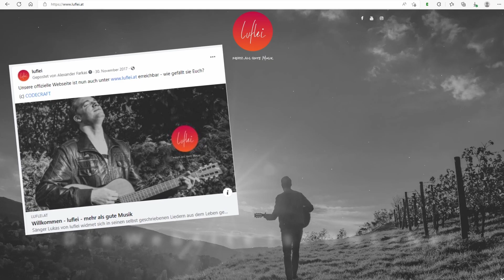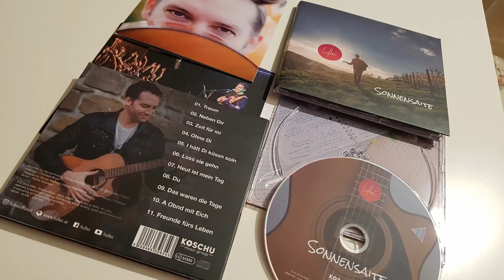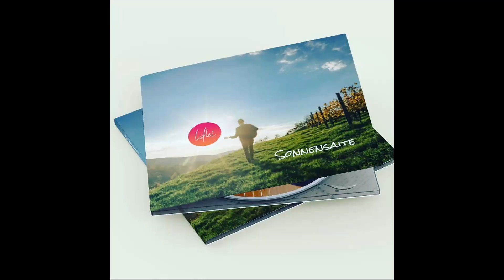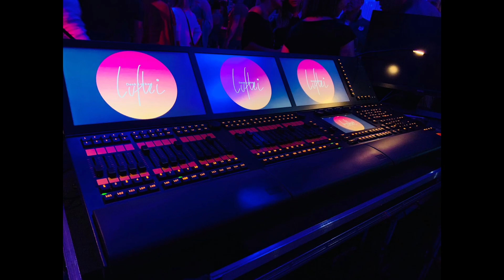luflei - 5 Jahre in 15 Minuten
5 Jahre voller Spaß, Freude, Liebe und Leidenschaft – DANKE! ❤️
This is luflei! 😃

Alexander Farkas, @koschumusicgroup5874, @VaBroe, @RamonMilesOfficial, @SonorityStudio, @Tonherd, Carina Rebler, Offfen, Martin Opitz, Peter Pansky, Stefan Haslinger, ATAD Visual Agency, Heuriger Maly, Longhorn Saloon, Aera, Tamas Künsztler Productions , ORF Radio Burgenland, GoTV – be part of it, Dynamic Interactive, ORF Radio Tirol, Gielerhof, Mischael Anton, Labstelle, Sonja Leisser Photography, GKG Mastering, Music made in Austria, Radio Schwany, Antenne Kärnten, ORF Radio NÖ, Guten Morgen Österreich, Radio Grün weiß, ORF Radio Salzburg, Rock fm, Mala Tunes, und so viele mehr!

luflei - mehr als gute Musik